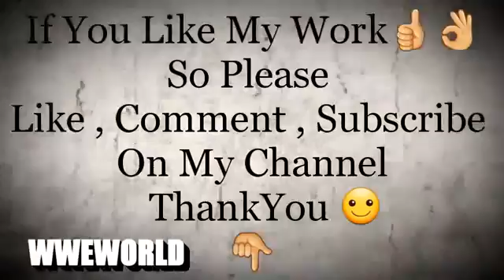Best Moments of Great Balls Of Fire 2017